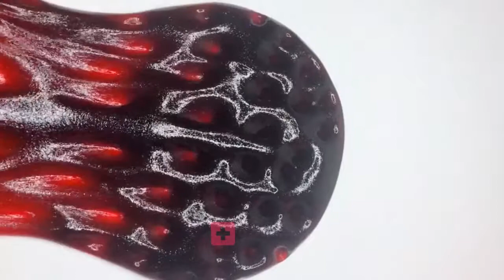Satisfactory & relaxed decompression slime toy video, People with OCD will love it. #1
The enjoyment of toys, vision, hearing and touch in obsessive-compulsive disorder patients.